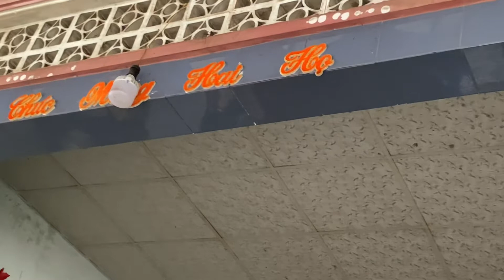Cafe cuối cùng tại Việt Nam.